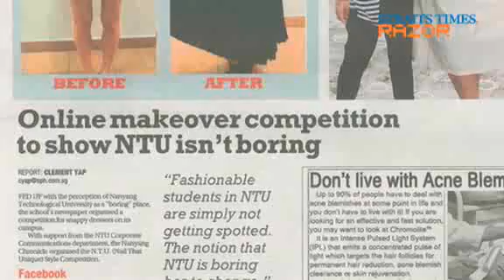Business students the best dressers? (NTU Campus fashion Ep 20.5)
Most of the schools at NTU seem to think business students dress the best. True or not? We did spot one of the funkiest business undergrads who looked more like a hip hop dancer than student.